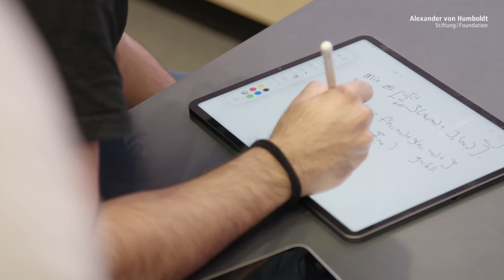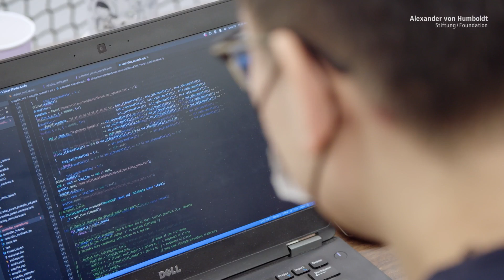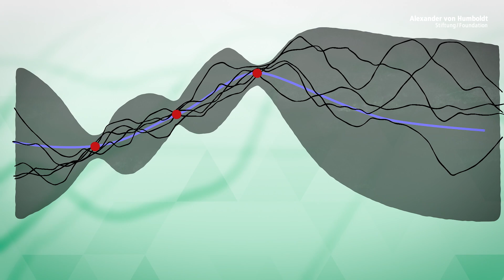Better Robotics through Artificial Intelligence | Angela Schoellig is Humboldt Professor for AI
How can we push back the limits of machine learning? And, at the same time, what limits do we need to set to robots’ autonomous decision-making to prevent them from becoming a threat. Angela Schoellig is searching for the answers. She conducts her research at the University of Toronto on robotics, controls and machine learning, working both theoretically and on practical applications: with her self-driving cars, for instance, she has won several competitions. At the Technical University of Munich she will advance the development of safer, more efficient service robots for the future. Industrial collaborations with aerospace, transport and energy companies are set to support extensive, practice-related experiments.